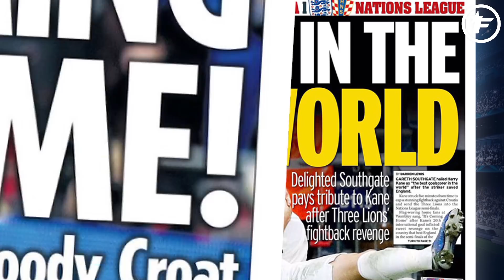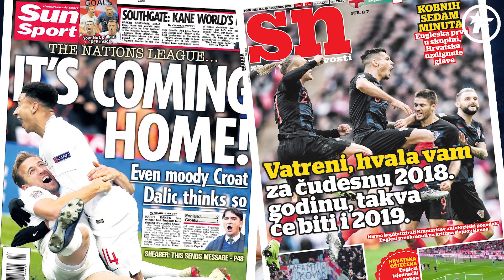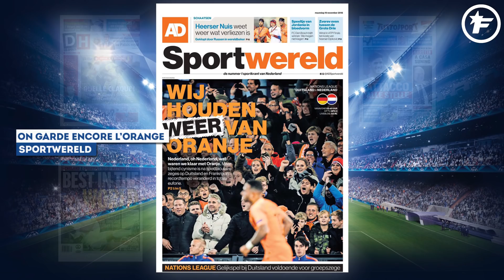Le FC Barcelone lance un ultimatum à Ousmane Dembélé | Revue de presse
Harry Kane devient le bourreau de la Roja, la presse Belge déçue par ses joueurs et les Pays-Bas peuvent éliminer la France ce soir, et Dembélé va devoir changer son comportement, voici la revue de presse de ce 19 novembre.